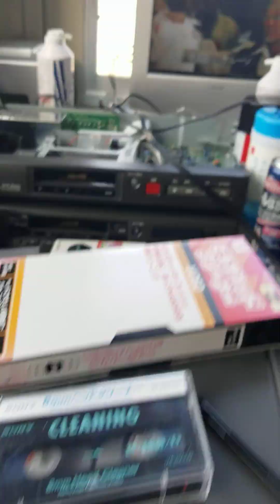発送前の作動確認動画です。SONY WV-H5分解整備済みです🙌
発送前の作動確認動画です。SONY WV-H5分解整備済みです🙌定期的にクリーニングテープは使って下さい🎵購入時の注意楽天、ヤフーショッピングで全て同じ画像、同じ説明文は転売ヤ―です🙌作動確認はしない、もちろんクリーニングもしません。ただの横流し販売で無責任です。